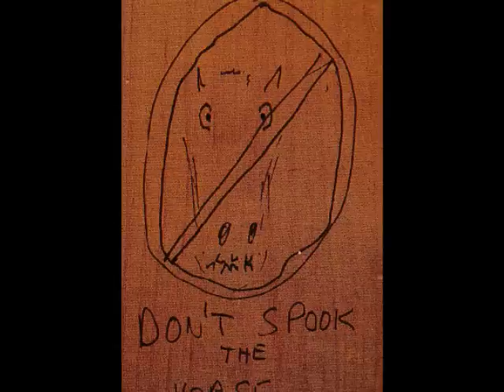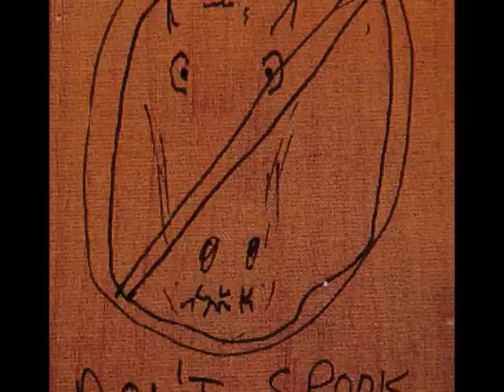Don't Spook The Horse-Neil Young and Crazy Horse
Ragged Glory Excerpt. 1990 ; ) Be sure to close the Barn Door.